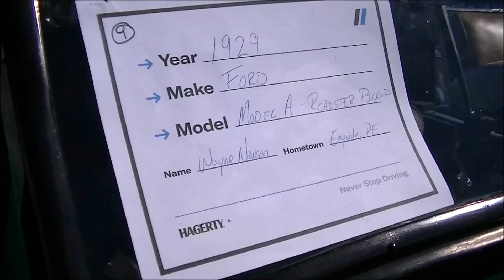1929 Ford Model A Roadster Pickup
In this video we have a look at a 1929 Ford Model A Roadster Pickup with a nice stationary engine in the bed. This truck and stationary engine were on display at the Cymbria Lions Club 2022 Car Show held August 27th on the grounds of the Cymbria Lions Club Community Center in Rustico, Prince Edward Island. Sorry for the "canned music" but there was copyrighted music playing in the background at the event.